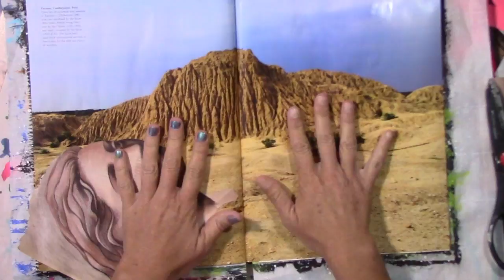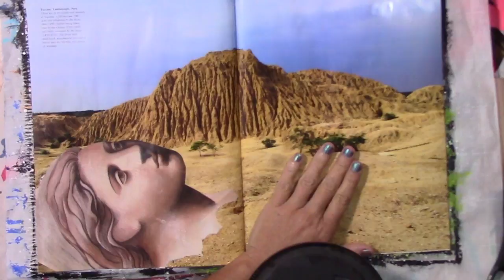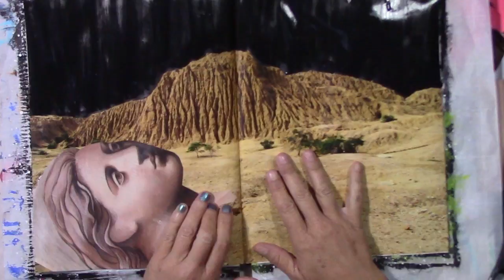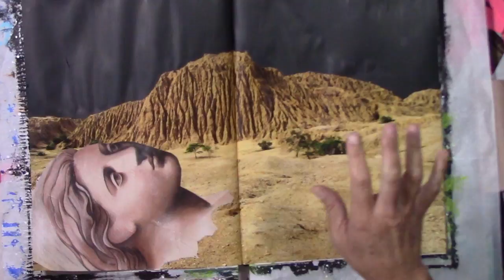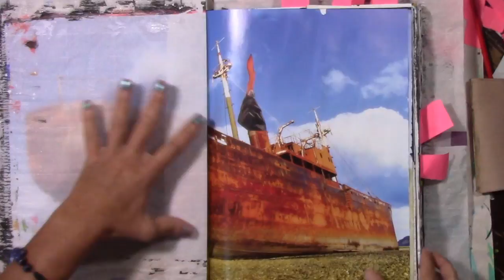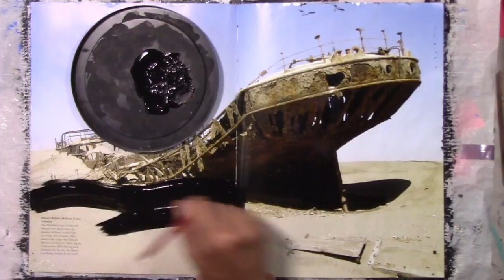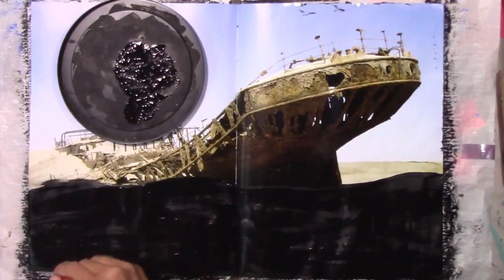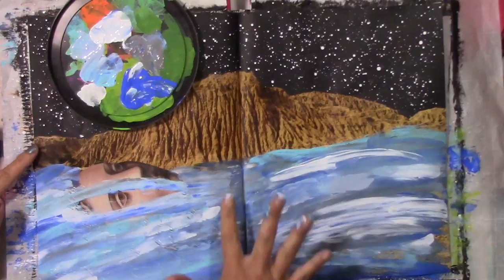Lady of Lightning River? Reverse Collage, Process and Chat in Real time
Hello Sweeties!
Well it took me all day for some bizarre reason, but we finally got there, even for this very, very simple page. It will still need some work but it's mostly there for the now, and I am happy with it.
Happy Arting!

Credits:
Gear/Tech:     Canon VIXIA HF R80
Editing:    HitFilm4Express